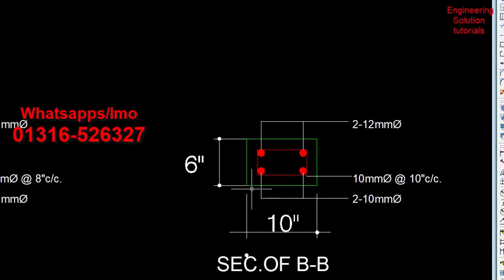কম খরচে বাড়ি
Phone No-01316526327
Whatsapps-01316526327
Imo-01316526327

 সার্চ
৩ রুমের বাড়ির ছবি
৩ রুমের বাড়ির খরচ
৩ রুমের ২ তলা বাড়ির ডিজাইন ৩ রুমের ২ তলা বাড়ির ডিজাইন
৩ রুমের টিনশেড বাড়ির ডিজাইন
তিন রুমের বাড়ির খরচ
গ্রামের বাড়ির ডিজাইন ছবি
দুই রুমের বাড়ির খরচ
ফ্লাট বাড়ির ডিজাইন
২ রুমের বাড়ির ডিজাইন
৩ রুমের টিনশেড বাড়ির ডিজাইন
৪ রুমের বাড়ির ডিজাইন
৪ রুমের বাড়ির খরচ